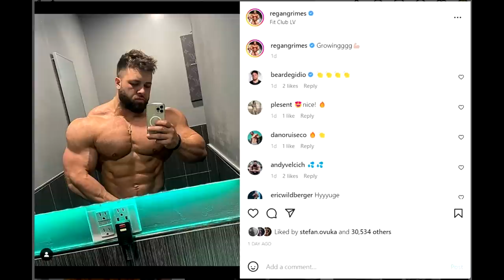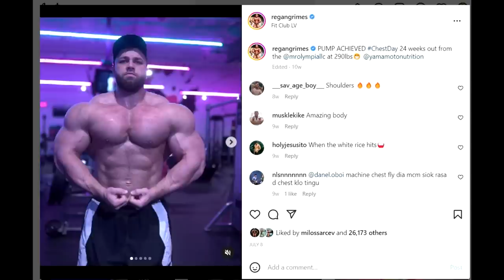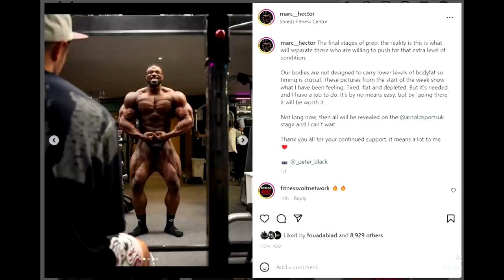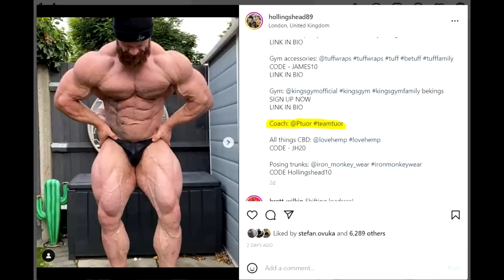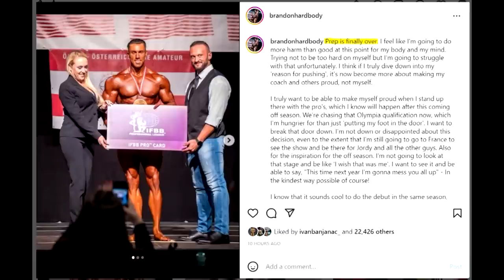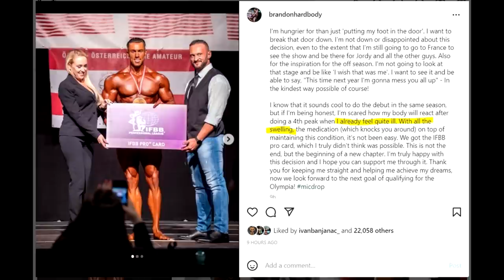Regan Grimes Out Of Olympia! + Brandon Harding FORCED To Stop Prepping! + Marc Hector 1 Week Out!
TIMESTAMPS
00:00 - Intro
00:16 - Regan Out Of Olympia
06:29 - Marc Hector 1 Week Out
10:35 - Martin Fitzwater Update
11:19 - James Hollingshead
13:36 - Brandon Harding FORCED To Stop Prepping